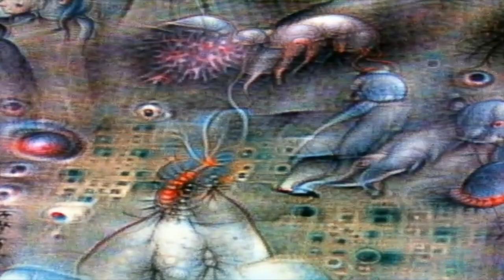The Waiting (Innuendo) - AI-Generated Video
Demo of Voloco Beat App - Innuendo Beat created by someone else. I'm searching for attribution and will post it here when I find it. 23rd Century Music